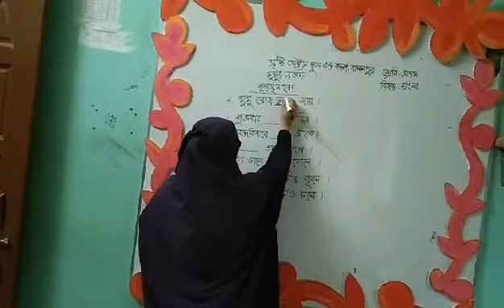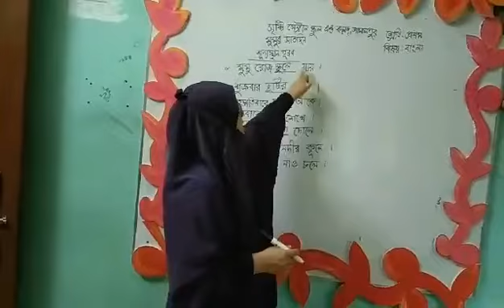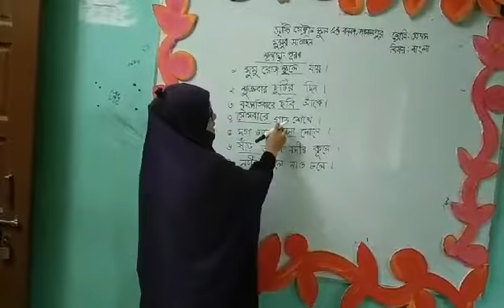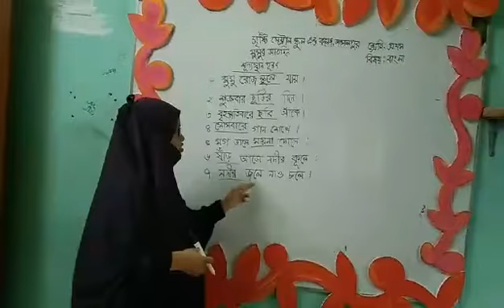সৃষ্টি অনলাইন স্কুল_মাহবুবা সুলতানা_১ম শ্রেণি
বাংলা_মুমুর সাতদিন_শূন্যস্থান পূরণ(১_৭)